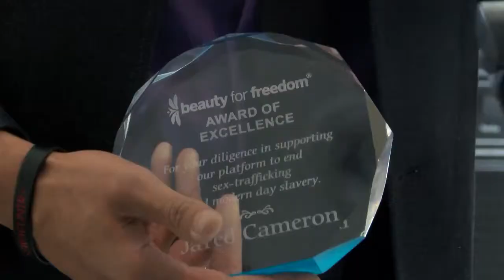Beauty for Freedom by TV Asia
Beauty for Freedom Press
Valerie Velazquez

Magnises’ Beauty for Freedom MBFW Wrap Brunch, NYC, 2/15

New York, NY (Feb. 16, 2015) – Sunday, Feb. 15, 2015 12pm-4pm (22 Greenwich Ave.) NYC Anti-Human Trafficking Non-Profit Beauty for Freedom partnered with the Exclusive Magnises Townhouse and presented a Mercedes Benz Fashion Week Wrap Brunch in celebration of the MONGOL by Bayarmaa “BB” Bayarkhuu show at Lincoln Center Feb. 13th. Acclaimed MONGOL fashion designer Bayarkhuu is bringing her style and Mongolian heritage to New York to debut her brand MONGOL at Mercedes Benz Fashion Week and highlighting local anti-trafficking non-profit Beauty for Freedom as the MONGOL Featured Charity.

Emmy Award Winning Fox News Anchor and performer Kelly Wright hosted the brunch in honor of the Beauty for Freedom platform which engages the industries of Beauty and Fashion as powerful allies in the fight to end human trafficking. Featured musical performances included Kelly Wright, who has opened for James Brown and Cissy Houston, Rolling Stone featured artist Joseph King, “The Onyx Collective” featuring JIL and Salomon Faye and headlining performers “B-Roc” of The Knocks and singer/songwriter Grace Weber. Grace has toured internationally, including appearances on Oprah, Showtime at the Apollo, NPR’s Mountain Stage, The Today Show, World Café Live, The Barns at Wolf Trap, the Kennedy Center, SXSW and at other venues across the U.S. and the UK. Grace was recently listed as one of NPR’s “Ones To Watch” and her new album has been featured on USA TODAY, Refinery 29, and Access Hollywood.

Beauty for Freedom presented their first annual “Award of Excellence” to MONGOL MBFW producers
and philanthropists Nomi Ganbold and Jared Cameron of Swagunir and fashion show producer and
coordinator, Steven Leff.

Beauty for Freedom announced the launch of the “Freedom Ring” created by CassandraCollections, who has graced Henri Bendel on Fifth Avenue, launching during MBFW and will be showcased at the brunch as 100% of the profits from the sales of the ring will be donated to Beauty for Freedom.

Esteemed event sponsors included Gett (Get Taxi USA), YOUPLUS Glamour, Magnises, Varli and VarliWare and gift bags and a dessert bar by Rajbhog Foods NY. Varli’s mission is to serve as the ultimate guide to great Indian dining, and significantly raise people’s awareness and appreciation for Indian cuisine around the world. Champagne for guests will be provided by Wine 34, a New Jersey based spirits company specializing in packaged goods, customized wine labels, engraving, wholesale, bar staffing and delivery. Brunch delicacies will be catered by Chand Palace Catering Banquets & Fine Dining which is ranked amongst the best Indian food caterers in the Tri-State area and is renown for its
unique traditional Indian as well as fusion food.

Celebrity guests included Hip-Hop star Swayze, celebrity producer Paul Couture, B-Roc of The Knocks, Manager and Music Industry Consultant Gary Su, Youplus Glamour Co-owner Steven Leff, Model/Stylist Danijela Lazarevic, Models and Co-Founders of Production Company Swagunir, Nomi Ganbold and Jared Cameron, Publisher and Editor-In-Chief/ Owner of Varli Media, Varli Singh, and President/CEO of Ricky’s Food Service Distribution, Ricky Singh, Poet/Activist Galinsky, Celebrity Percussionist, Deep Singh and Emmy Award-Winning Anchor Kelly Wright among many others.